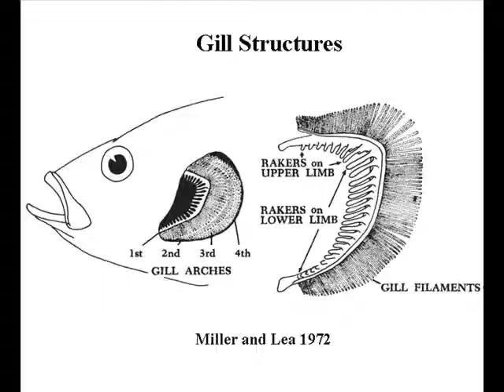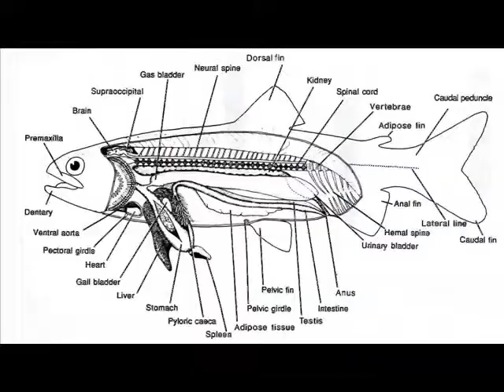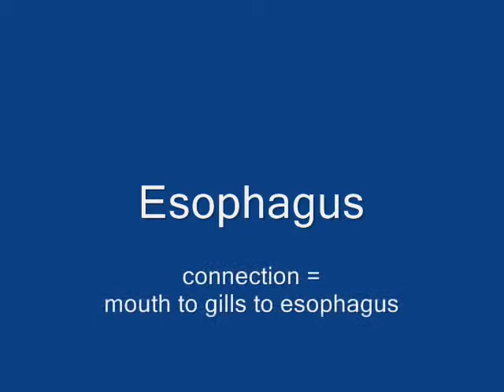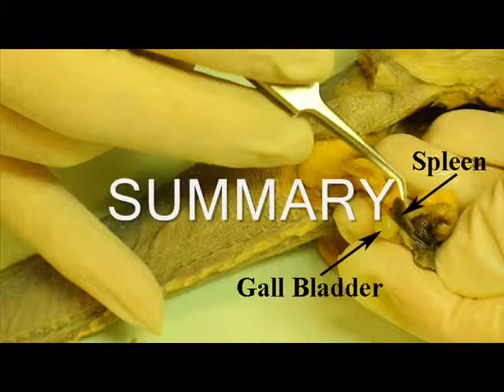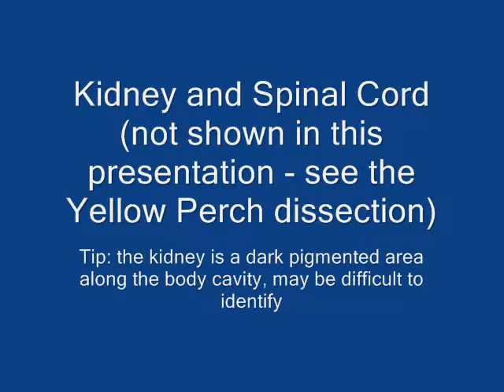Midshipman Dissection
Dissection of Midshipman (Porichthys Notarus) from Humboldt State University.